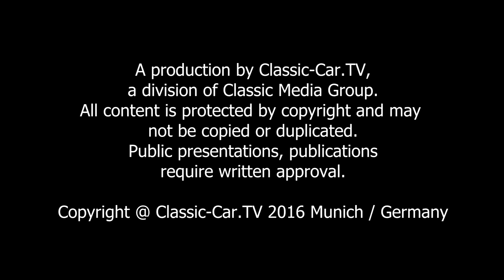Volkswagen Typ 412LE Variant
Im August 1972 präsentiert Volkswagen im Zuge der Modellpflege den neuen Typ 412, der zahlreiche Detailverbesserungen besitzt. Die selbsttragende Karosserie wurde im Vergleich zum Vorgänger Typ 411 an der Front grundlegend verändert. Fronthaube und die Kotflügelform fallen nach vorne deutlich ab. Wegen der langen Front erhielten die Typ 4 Fahrzeuge den Spitznamen „Nasenbär“. Die Doppelscheinwerfer sind nun nicht mehr durch eine gemeinsame Streuscheibe abgedeckt. Den damals neuen US-amerikanischen Verkehrssicherheit Bestimmungen sind die höher liegenden Stoßstangen geschuldet. Deshalb mussten am Heck auch die Rückleuchten höher gesetzt werden. Im Innenraum findet man eine verstärkte Sitzverankerung und offene Türgriffe an beiden Türen. Das Armaturenbrett ist nun wieder mit einem Holzelement verziert.